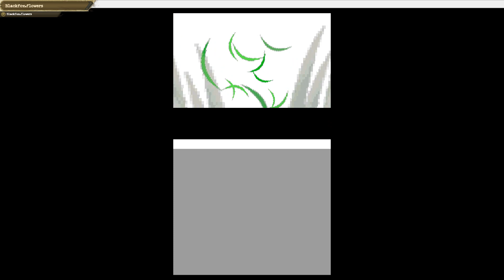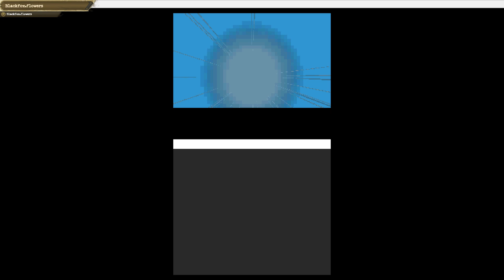Pokemon Renegade Platinum .relaxing and playing Pokemon Renegade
Pokémon Renegade Platinum is an enhancement hack of Pokémon Platinum Version, similar to my other hacks such as Sacred Gold & Storm Silver and Blaze Black & Volt White. In a nutshell, this hack generally keeps the same story flow as the original Pokémon Platinum but adds in a significant number of gameplay differences, including but not limited to access to all 493 Pokémon in the game, revamped Trainers including tougher boss fights, lots of (optional) changes to weaker Pokémon to make them easier to use, the removal of trade only evolutions and a number of other quality of life changes